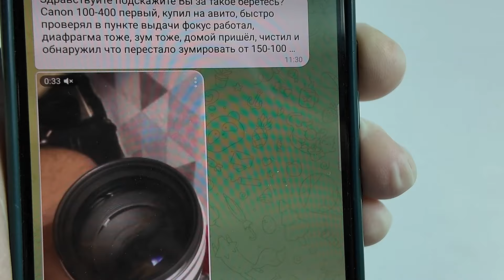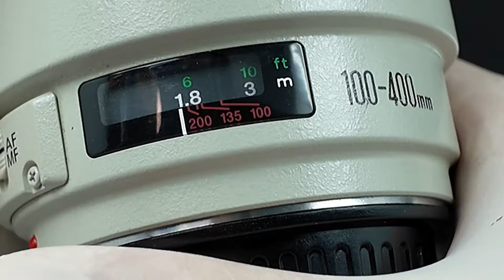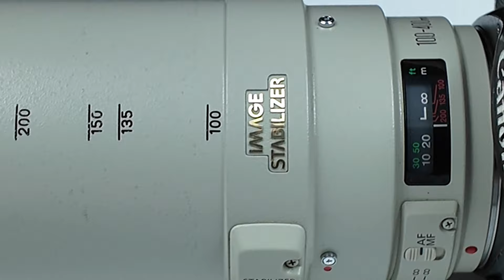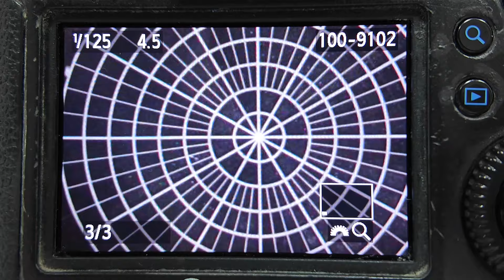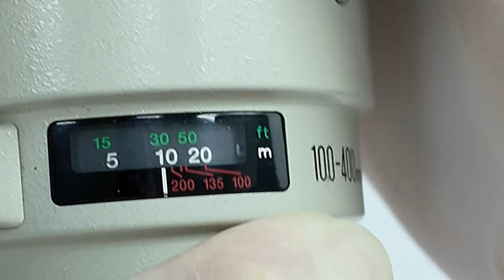объектив с Авито. Canon ef 100-400 f4.5-5.6 восстановление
купить набор prokit1 можно на ozon

купить набор smalkit1 и комплектующие пока только на сайте
dshaman.ru